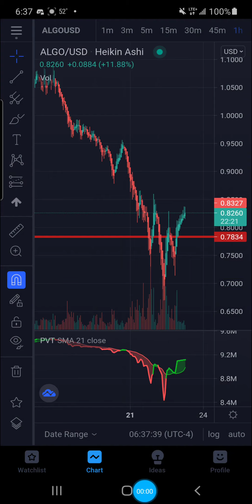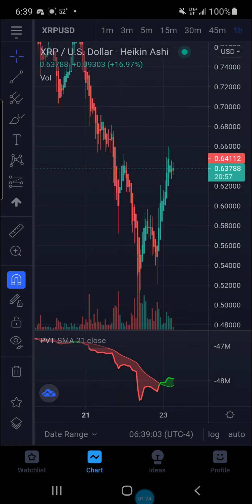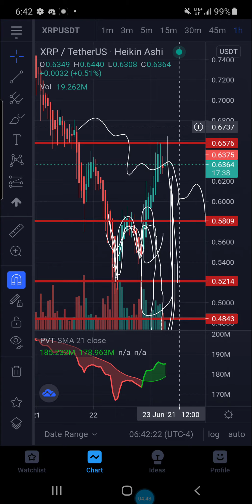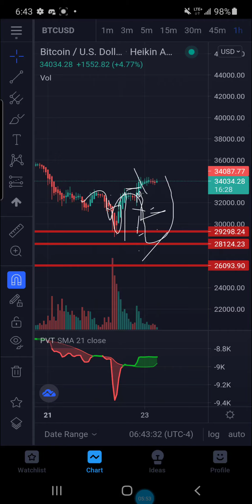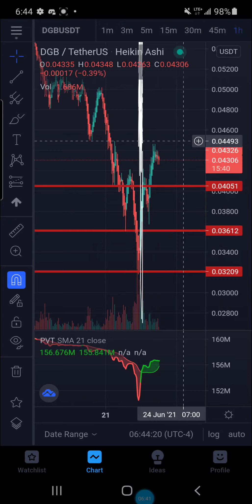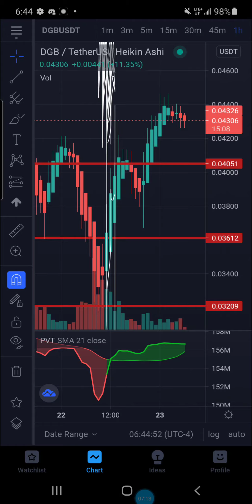🚷XRP XLM DGB CRITICAL UPDATE ALSO STRONGMESSAGE TOO ALL OF YOU